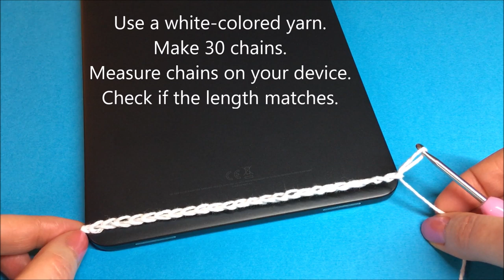DIY How to Crochet Easy Tablet Case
you will find step-by-step written and video instructions about crochet and knitting, showing you how to easily create a variety of beautiful knits from scratch. Browse an array of decorative patterns and eye-catching designs, and make something completely new and beautiful for yourself. Happy knitting!